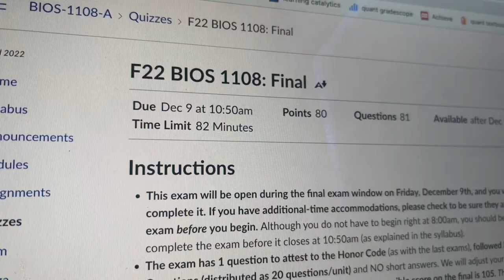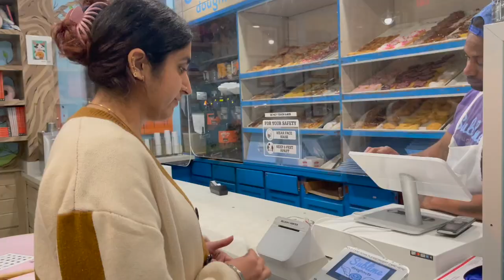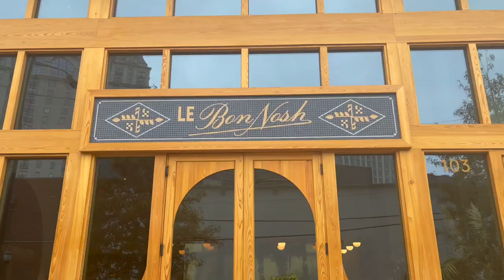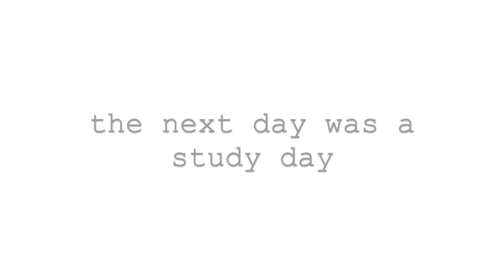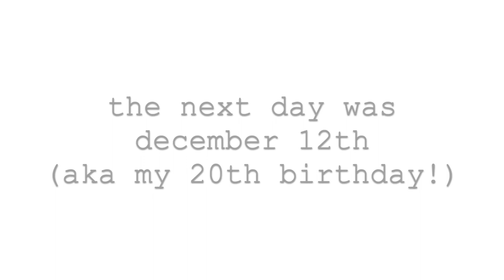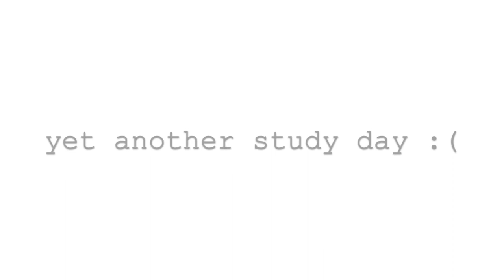wrapping up the semester | finals week at georgia tech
ah, semester 3 has finally come to an end! it was indeed a bit more on the challenging side this semester, but I'm so thankful for the experiences I was able to have and the people I was able to meet.

video chapters
0:00 - morning things
0:53 - holiday fun!
3:27 - weekend activities
4:33 - study day
5:05 - my birthday!
6:15 - another study day
7:37 - last day :)